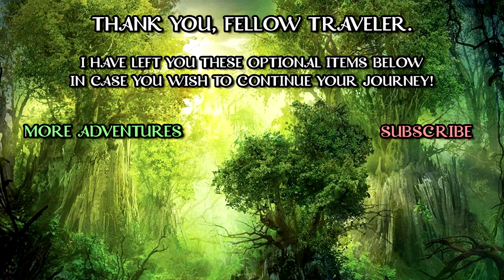YEZA WASHES HIS JUNK (2x97) - (Chicago Live Show) | CRITICAL ROLE HIGHLIGHTS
Luc has his wooden sword, Nott panics because she promised to come back as Veth, and Jester thinks Yeza needs to wash his junk because Nott is coming back.